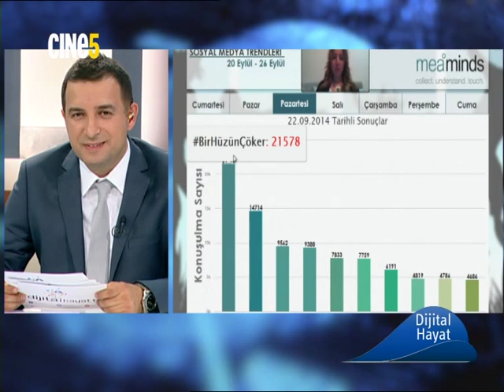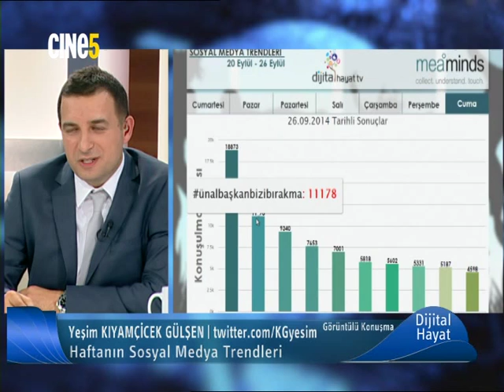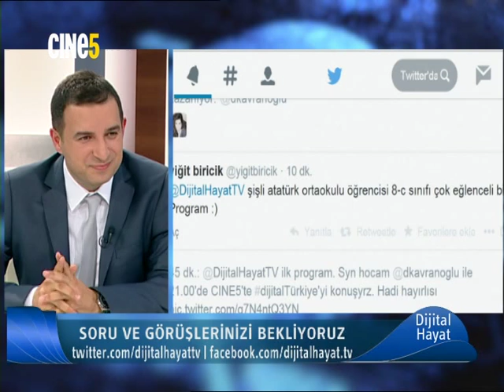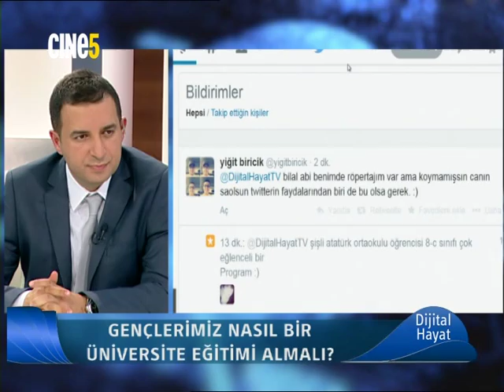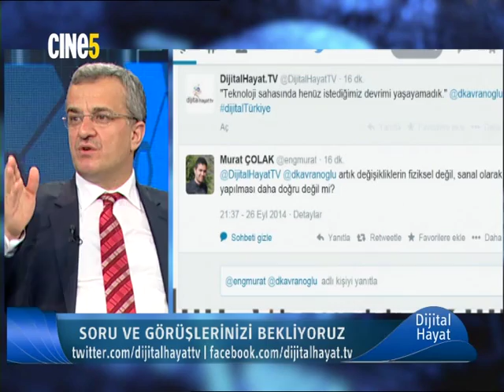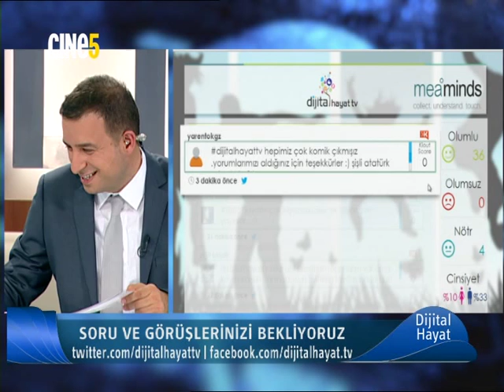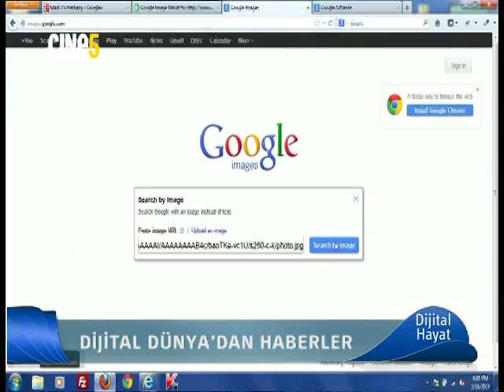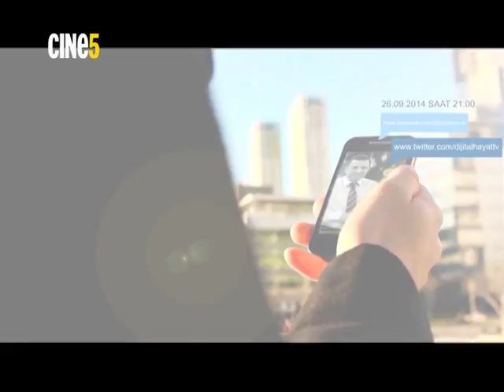26.09.2014 | Dijital Hayat Bölüm1 - CINE5 | "Dijital Türkiye"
CINE5 ekranlarında Bilal Eren'in hazırlayıp & sunduğu ve her Cuma 21.00 'de canlı yayınlanan "Dijital Hayat" programımızın konuğu Bilim, Sanayi ve Teknoloji Bakan Yardımcısı Sayın Prof. Dr. Davut Kavranoğlu idi. Değerli konuğumuz ile "Dijital Türkiye'yi" konuştuk..

Bilal Eren ile Dijital Hayat her cuma 21:00'de farklı konu ve konuklarıyla CINE5 ekranlarında...